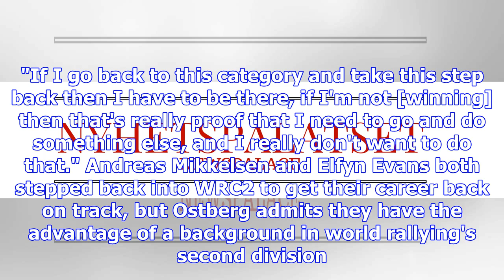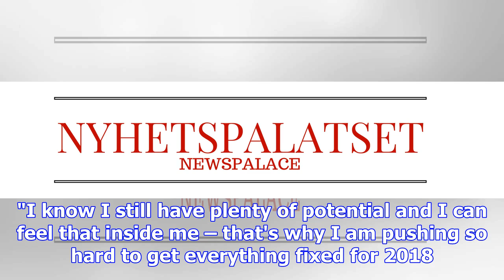Ostberg contemplating step down to wrc2 in 2018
The former Citroen and M-Sport factory driver only started eight of this year's 13 rounds as he stru...